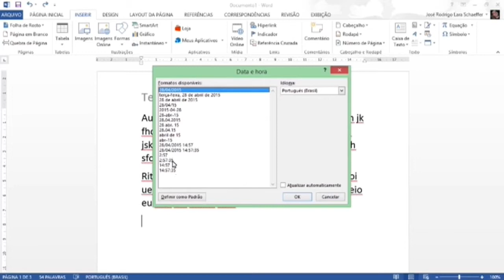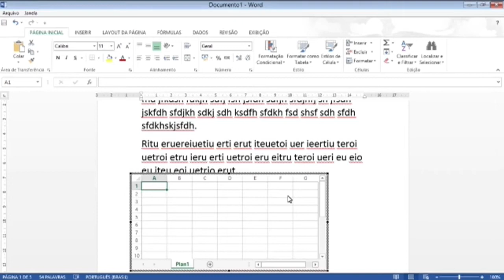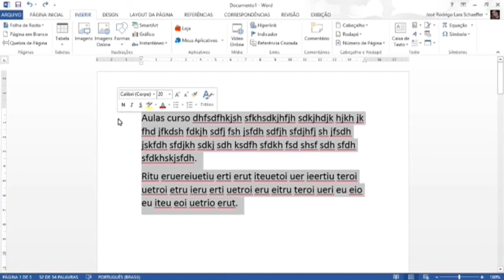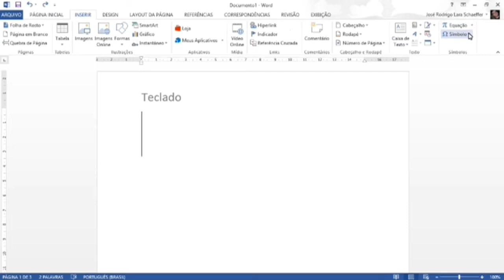Concurso IFCE 2016 - Assistente em Administração - Informática Aula 91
Nesta aula de informática para o concurso IFCE 2016 de Assistente em Administração o professor Rodrigo Schaeffer fala sobre:
Editor de texto - Word 2013 - Guia Inserir - Data e hora, objetos, símbolos e equação.

O professor busca passar as informações de acordo com questões apresentadas em provas de concursos.
Informática para o concurso do IFCE 2016 - Instituto Federal do Ceará.
Aula 91